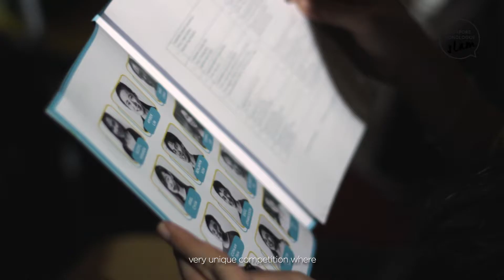The Singapore Monologue Slam 2017 Highlights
Produced by Method Productions Singapore.
The Singapore Monologue Slam is the inaugural monologue competition in Singapore.

Follow The Singapore Monologue Slam at

The Singapore Monologue 2017

Programme Partner: *SCAPE
In Support of Youth Arts Participation: Noise Singapore

Partners: Ministry of Funny | Allswell | Red Bull | Jazz Red Dot | ZOOM | City Music | Coco Shake Bay | YUGO | Archipelago Brewery | Birds of Paradise | AV8 Media | The Flying Kick Asia | Camera Rental Centre | Hyperfrontal Productions | Asia Apparel | Haque Centre of Acting & Creativity